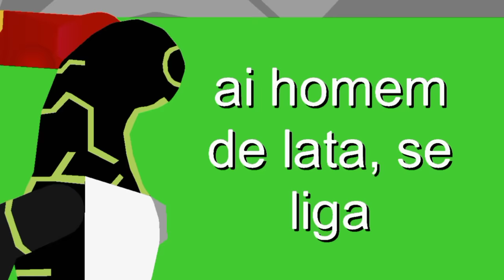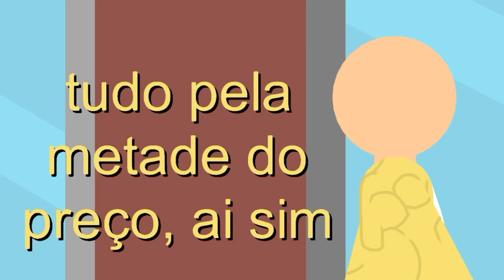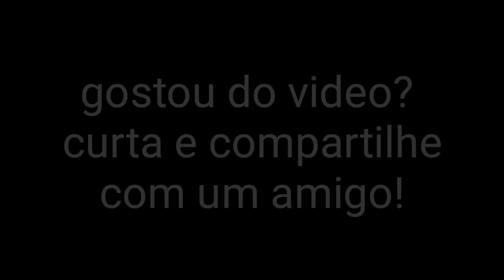thanos VS todo mundo (stick nodes)